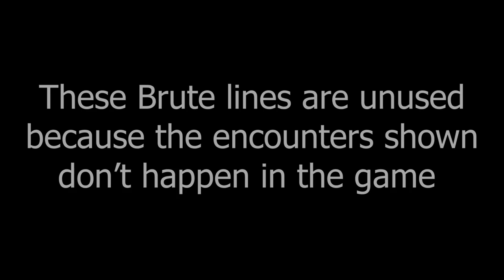Unused Brute Dialogue